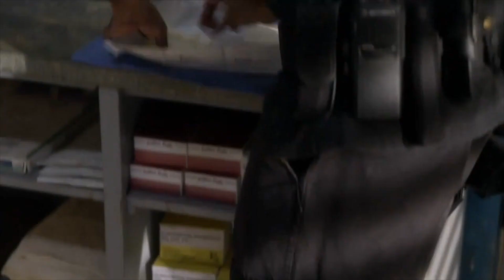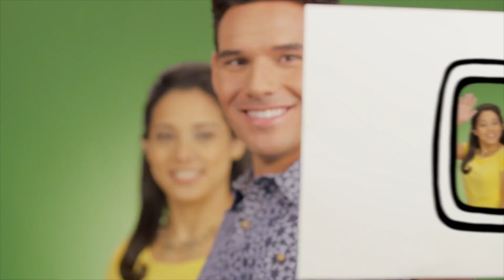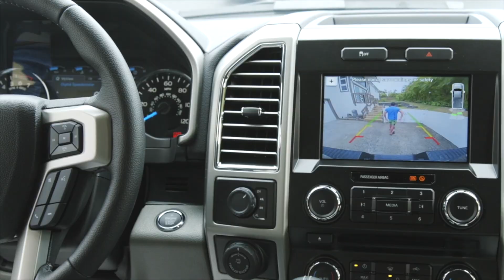Cody Easterbrook - Acting Reel